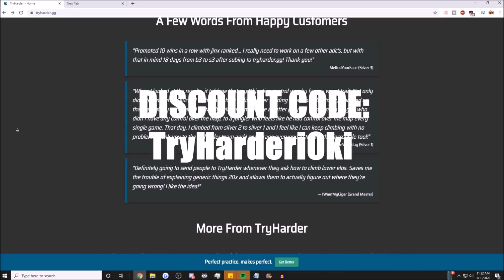(IS THIS THE NEW LEONA?) NEW CHAMPION "SETT" IS ACTUALLY AN AMAZING SUPPORT! SETT SUPPORT SEASON 10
THE NEW CHAMPION "SETT" IS AN AMAZING SUPPORT!  THIS IS ACTUALLY SUPER FUN!  USE THIS VIDEO AS A GUIDE FOR SETT SUPPORT IN SEASON 10!